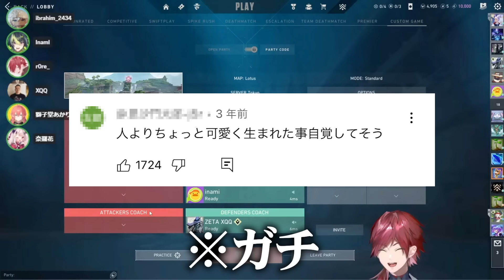【にじEXヴァロ】XQQの秘密を暴露したら例の初ツイでカウンターをくらうローレンwww【ローレン・イロアス/イブラヒム/奈羅花/獅子堂あかり/伊波ライ/XQQ/切り抜き/にじさんじ】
【VALORANT】にじバロSCRIM VSチームAの方々【ローレン・イロアス/にじさんじ】
↑本配信はこちら！

どうも、23番工房です！
主にローレンの切り抜きを中心に動画を上げています！

使用させていただいたBGM・効果音